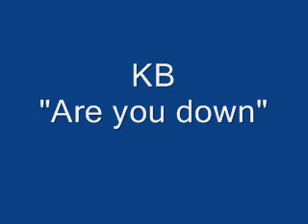KB "Are you down" (830)